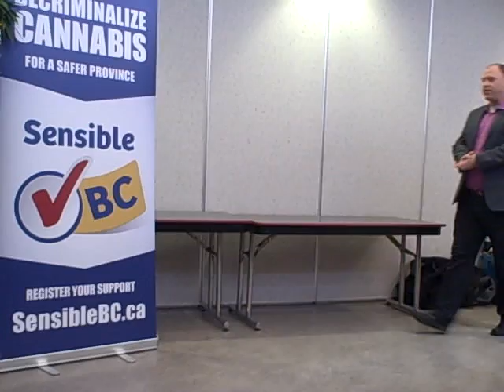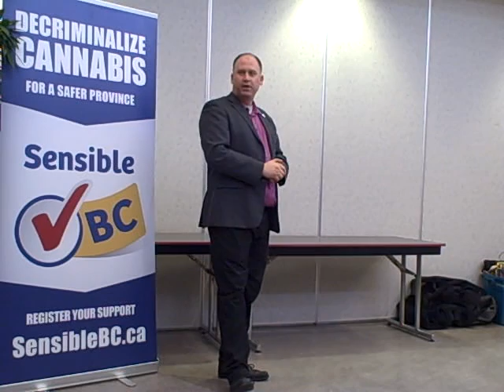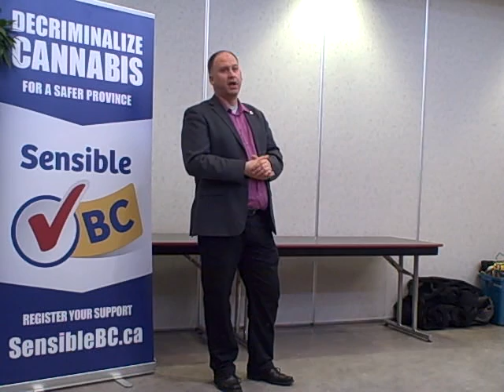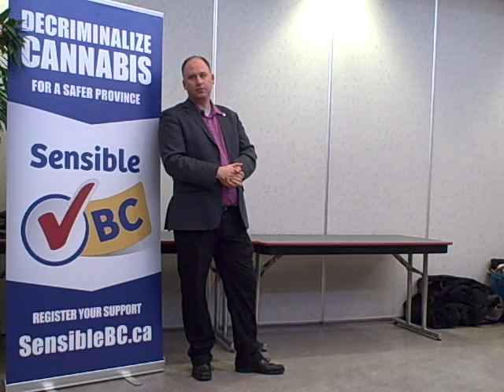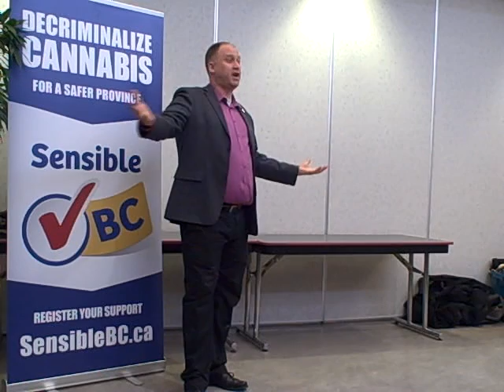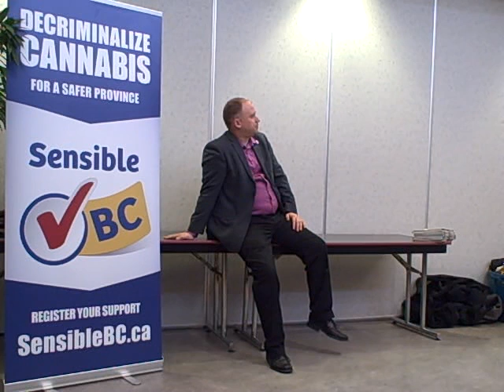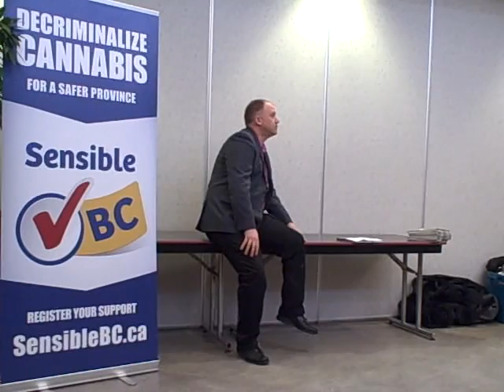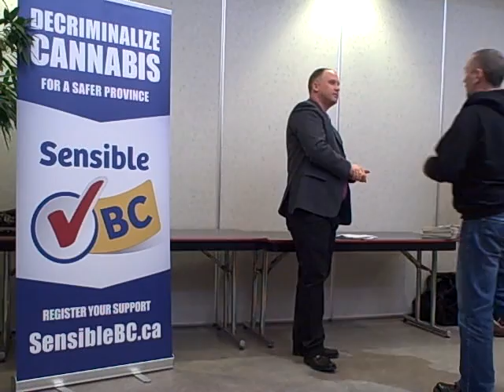SensibleBC Tour - University of Victoria - Student Union Building (uvic upper SUB) 23 Jan 2013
*Editors Note*:  The event was originally scheduled for the cinecenta (theatre) however, another event got scheduled for 1pm showing a video, making the schedule conflict.  so it got moved to the Upper SUB room.  We had volunteers directing people to the other room (and posted it to the facebook event page).   Apologies for the last minute change.  A good thing it got recorded, for those who missed it. :)   This is the raw unedited video.

FIND OUT HOW WE CAN DECRIMINALIZE CANNABIS IN BC

Sensible BC founder Dana Larsen is touring the province to promote the decriminalization campaign.

Find out about the Sensible Policing Act and how we can change the laws in our province to decriminalize cannabis possession, as the first step towards a sensible and legally regulated system.

This event is subject to change. Please check back for updates.

Dana Larsen is the founder of the Vancouver Cannabis Dispensary and a former candidate for the Leadership of the BC NDP.

Please help promote this event!

We are pleased to partner with the UVic Hempology club for this event.

Cost: Free  (but Please RSVP on Facebook so venue can plan for attendance numbers)

(if someone has the capabilities, we are looking for someone to record this and/or stream it live on air)

Sensible BC Tour: Dana Larsen on Marijuana Decriminalization in Nanaimo
(featured as the event video)

WHEN WE GROW, This is what we can do (Full Documentary)

Clearing the Smoke: The Science of Cannabis

The Best Marijuana Documentary (Canadian)

Mission
 To end the war on marijuana in BC through 3 steps:
      1) Promote the campaign and get volunteers from now til August 2013.
      2) Gather 400,000 signatures from September-October 2013
      3) Hold a referendum in September 2014

Description
 Sensible BC wants a provincial referendum on the Sensible Policing Act, which will decriminalize cannabis possession and start the province on the road to a legally regulated system.